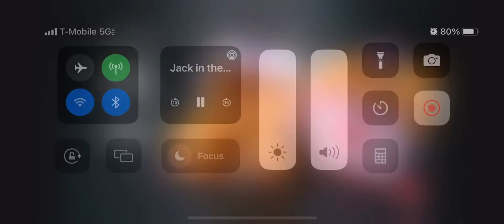Jack in the box sauced & loaded fries commerical Los chicos estan de vuelta cancion de snoop dogg